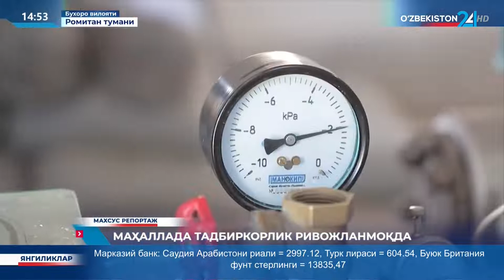Махсус репортаж | Маҳаллада тадбиркорлик ривожланмоқда